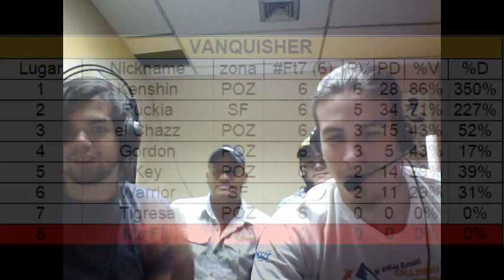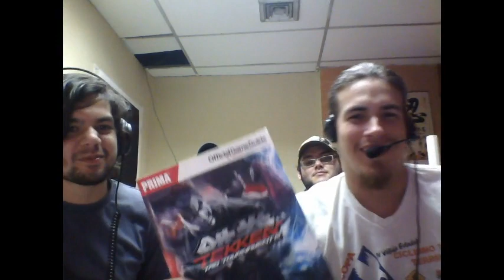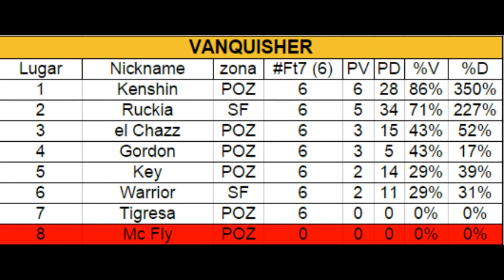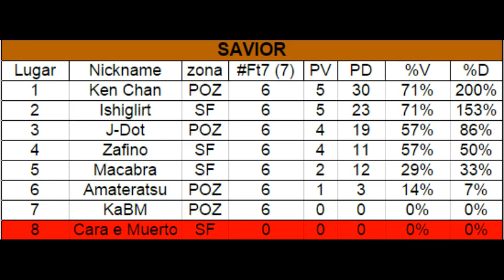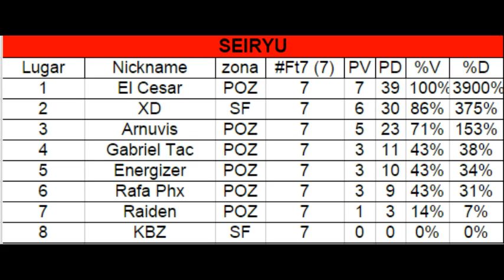FT7 XD (Marduk/Miguel) vs El Cesar (Zafina/JC) 2014 11 21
Ultimo combate de la liga, FT7 por el primer lugar.

No olviden suscrbirse al canal y seguir la liga en Facebook

chao.